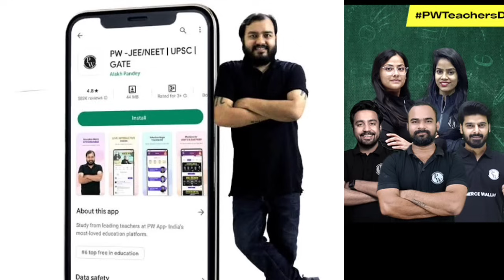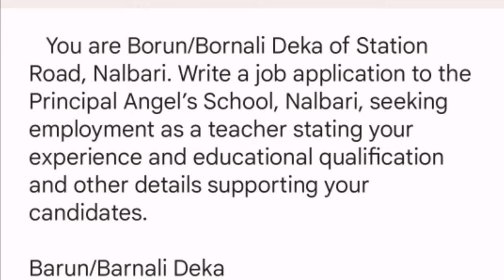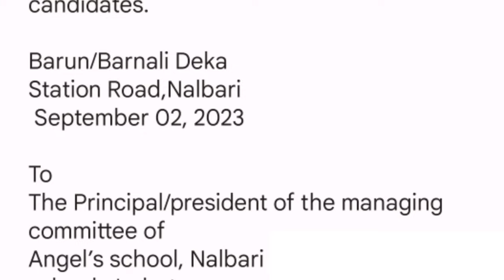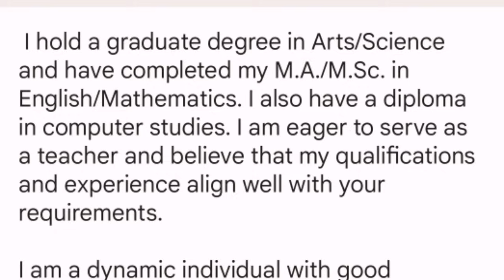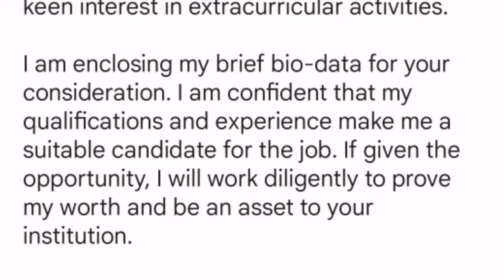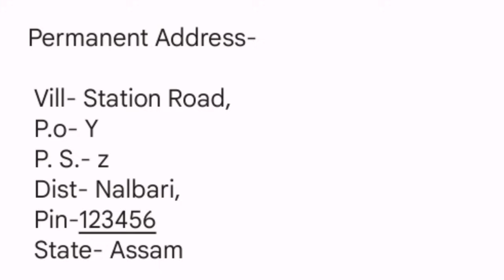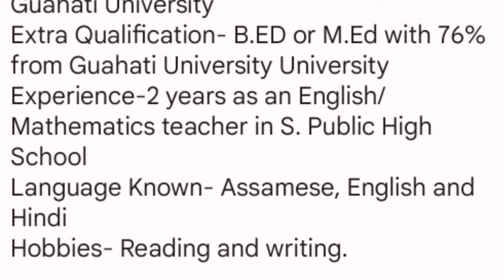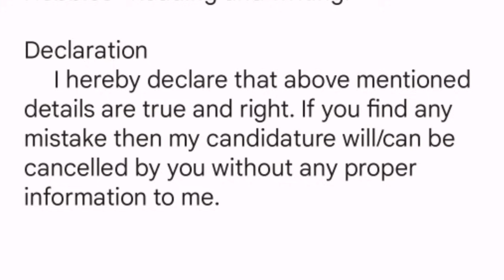How to write a Job Application? Class 11-12 | HS 2024 | You can learn